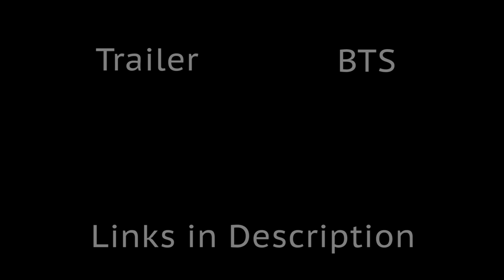Fairfield Prep 2019 Hockey Hype Video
In preparation for the 2019 Hockey Playoff season, Fairfield Prep senior Zack Furnari has filmed, edited and produced a "Hype" video to generate team and fan excitement for the Fairfield Prep Jesuits. More about Zack: furnarifilms.com

Song: Don't Fall Asleep- The Siege